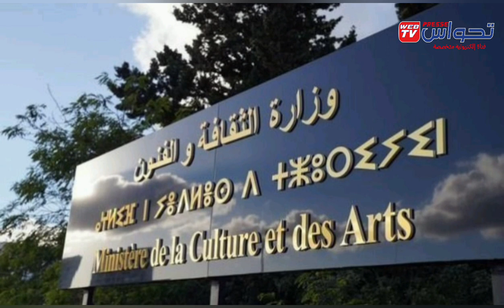موجز أخبار الظهيرة ليوم28/12/2023